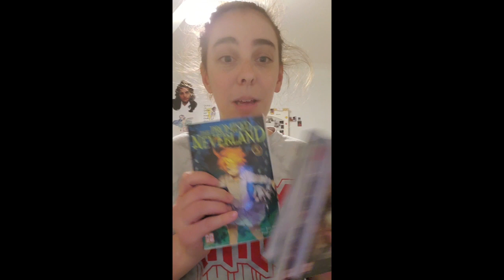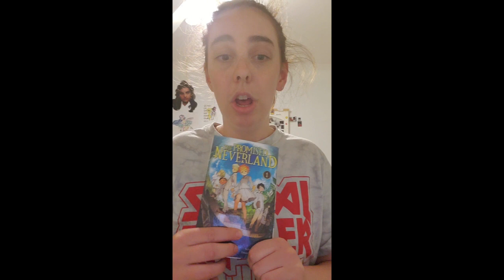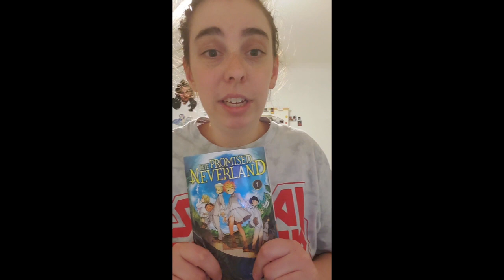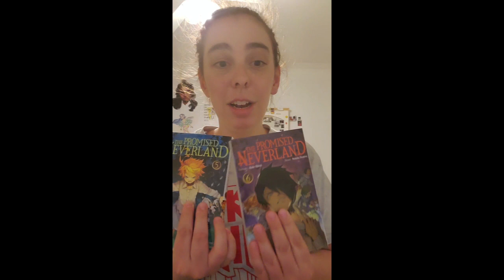Chronique sur la suite "The Promised Neverland" de Kaiu Shirai (Tomes 2, 3, 4 et 5)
Je vous rejoins aujourd'hui pour une chronique sur les tomes 2, 3, 4 et 5 tomes de "The Promised Nerverland ", de  Kaiu Shirai et Posuka Demizu! Bonne lecture :)